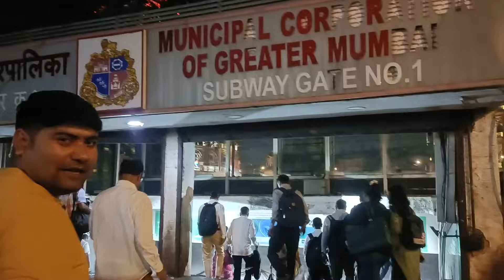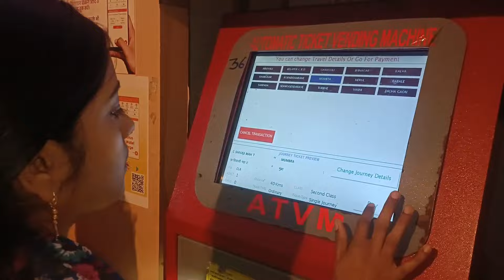छत्रपति शिवाजी महाराज टर्मिनस मुंबई || मुंबई स्टेशन का नजारा